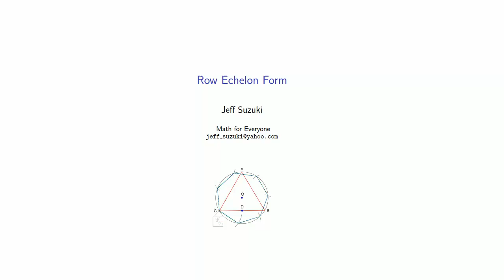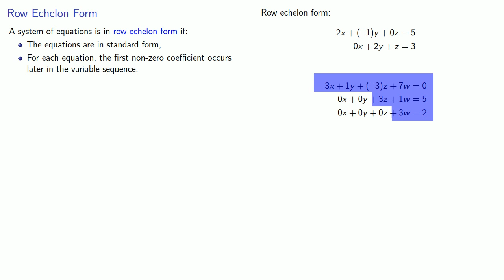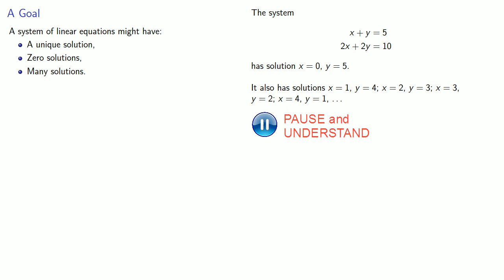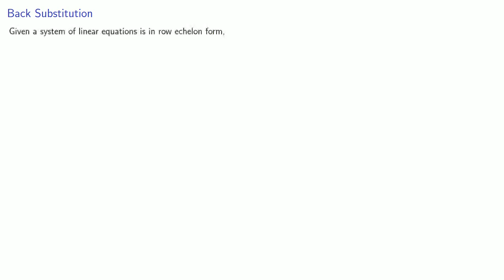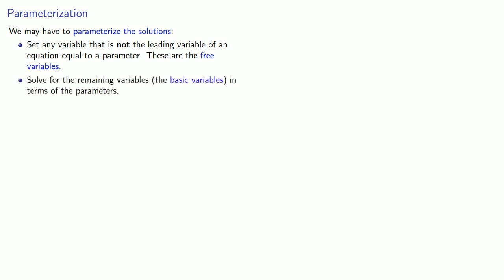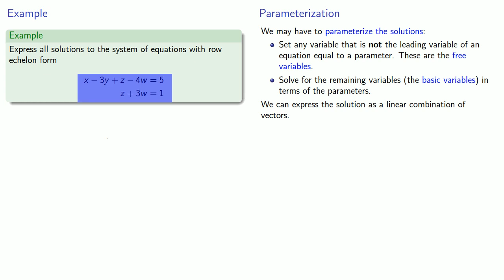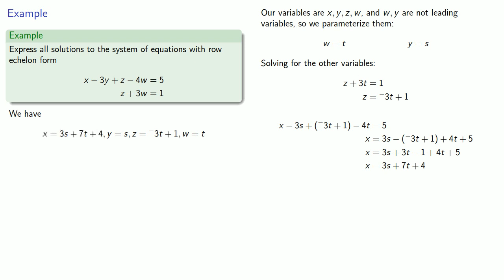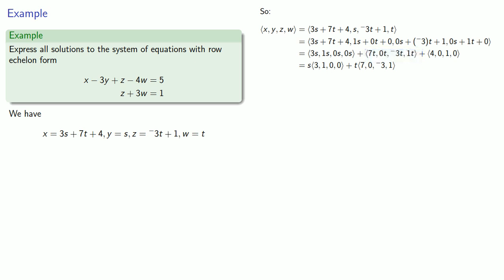Row Echelon Form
Reducing a matrix to row echelon form.